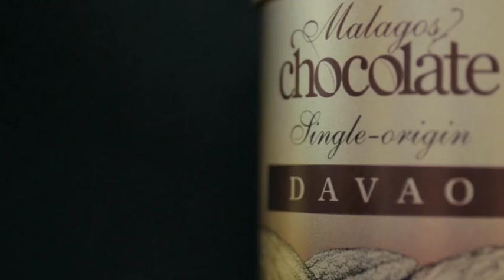Experience Kingfishers Farm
The vision for Kingfishers Farm is to develop a new destination with a sustainable eco-resort by taking advantage of the natural amenities and beauty offered by Kingfishers Farm and the surrounding area. Kingfishers Farm’s Organic Cacao Plantation and Agroforest serves as a role model for development in the area, while generating a profit for investors, protecting the local environment, improving the well being of local villagers and introducing its guests to a luxuriant host environment.